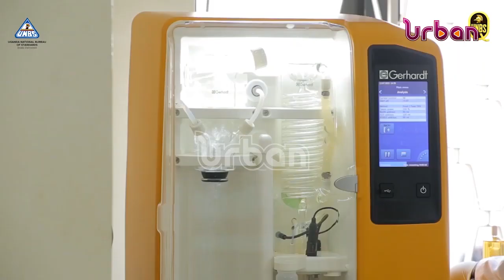NDA, UCC, UNBS join to fight counterfeit health drinks